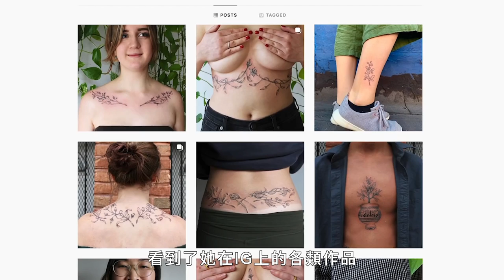「超簡單」刺青的8個步驟，就算是第一次也不用緊張！｜VOGUE冷知識｜Vogue Taiwan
看到名人、偶像漂亮的刺青也想要一個嗎？
手把手教你如何得到一個理想中的刺青，
但是要記得刺青是一輩子的事，找到適合自己的刺青師，
確定是自己想要的設計再刺才可以喔～